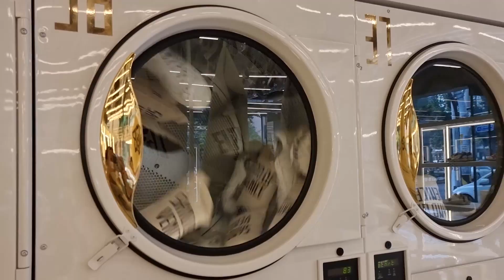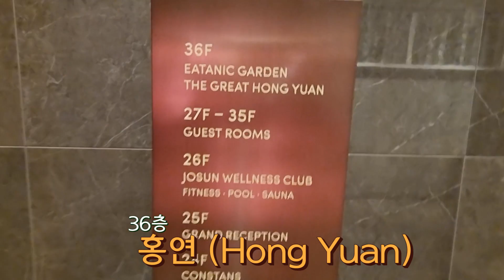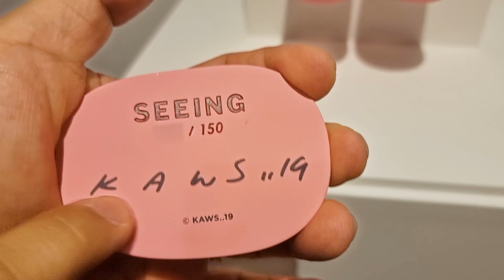신발 리셀과는 차원이 다른 아트토이의 세계💸💸💸